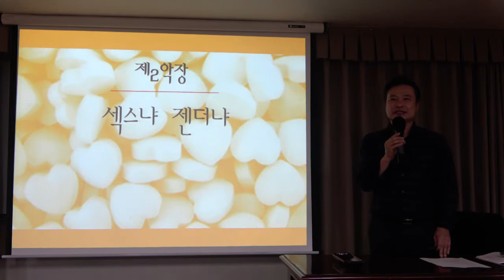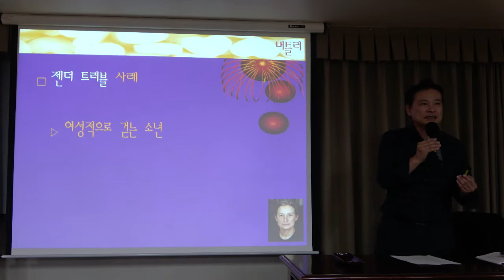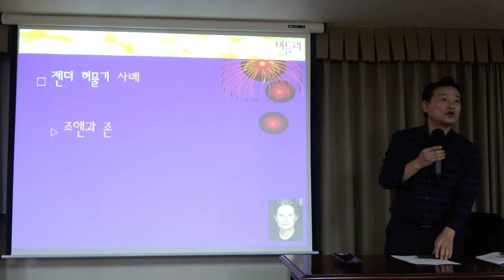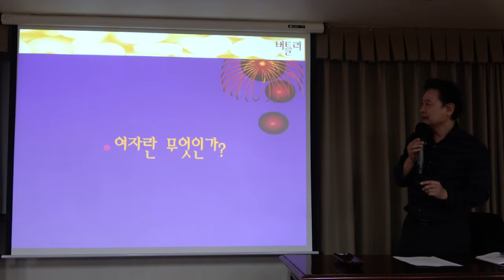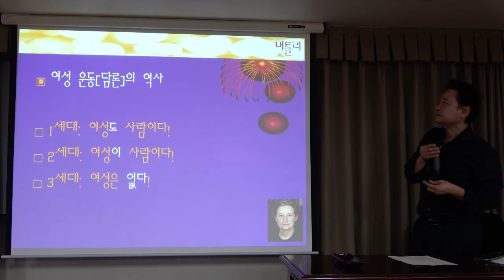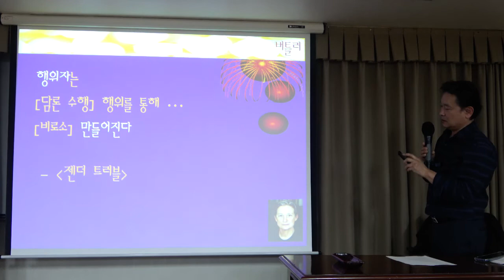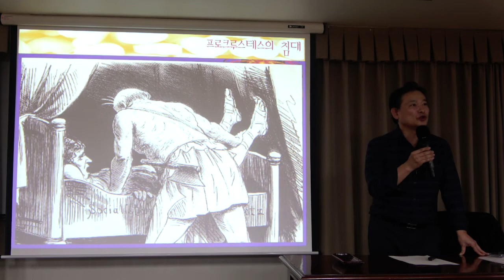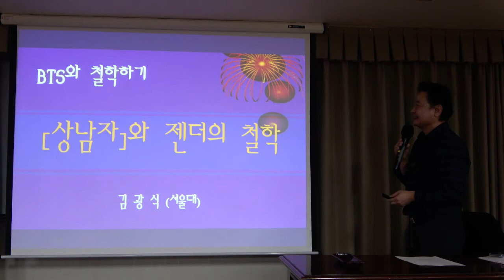[서양철학] BTS와 철학하기 12강(2) : BTS vs 버틀러 - "상남자"와 젠더의 철학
[서양철학] BTS와 철학하기 12강 : BTS vs 버틀러 - "상남자"와 젠더의 철학

*핵심어: 젠더 트러블, 젠더 허물기, 섹스와 젠더, 성 본질주의, 성 담론주의, 여성인권, 여성주의, 여성비판 운동